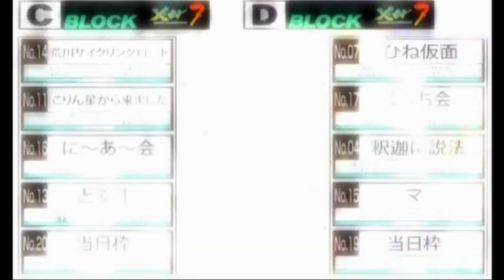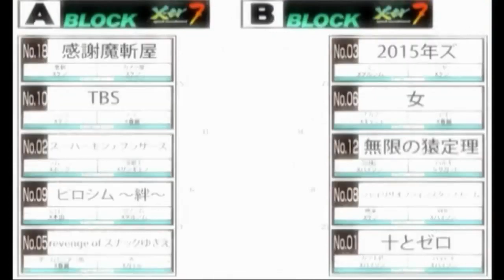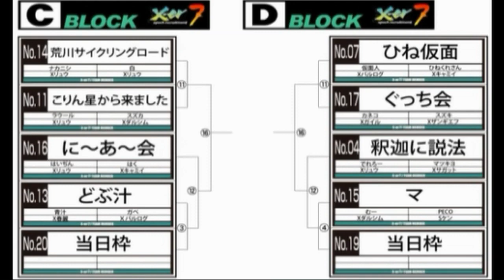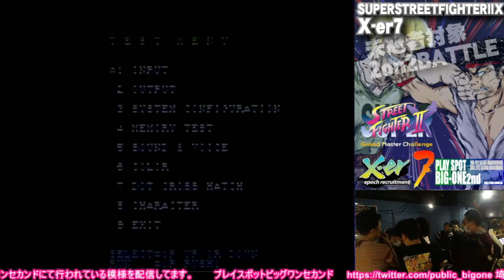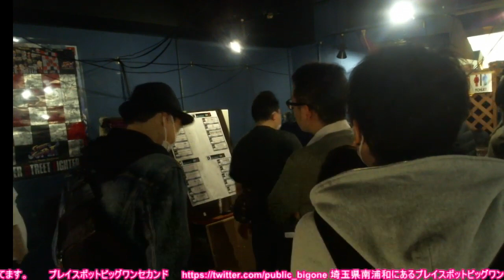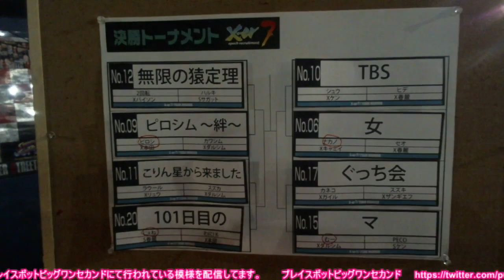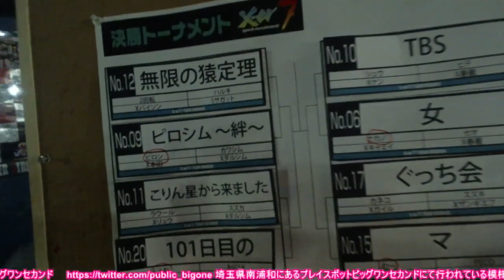【スパIIX】 未冠者限定大会 {X-er 7} Uncrowned limited tournament 【SSFIIX】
[当日予選 - Qualification]
0:34:10 じぇね Jenety (O.ChunLi) vs. てつ Tetsu & たろう Tarou (Claw)
0:37:45 わに！K Wani!K & じぇね Jenety (Honda & O.ChunLi) vs. じま Jima & デシカワ Deshikawa (Guile & Ken)
0:43:00 コマ Koma (O.Honda) vs. じま Jima & デシカワ Deshikawa (Guile & Ken)
0:46:30 水宮 Mizumiya & コマ Koma (O.Ken & O.Honda) vs. オロナイン Oro Nine & グリグラ Grygla (Dictator & FeiLong)
0:52:55 水宮 Mizumiya & コマ Koma (O.Ken & O.Honda) vs. セロテープ Cellotape & 嶋っちょ Shimaccho (Zangief)
1:01:15 じま Jima (Guile) vs. セロテープ Cellotape & 嶋っちょ Shimaccho (Zangief)
1:04:30 じま Jima & デシカワ Deshikawa (Guile & Ken) vs. じぇね Jenety (O.ChunLi)
1:08:45 てつ Tetsu & たろう Tarou (Claw) vs. わに！K Wani!K & じぇね Jenety (Honda & O.ChunLi)
1:15:05 オロナイン Oro Nine & グリグラ Grygla (Dictator & FeiLong) vs. じぇね Jenety (O.ChunLi)

2:36:05 A & ゲームセンター嵐 GameCenter Arashi (Guile & ChunLi) vs. ピロシ Piroshi (Honda)
2:40:40 はいびぎ Hyperbeginner (Boxer) vs. 晩楽 Bangaku & VER (Ken & Boxer)
2:44:05 ガベ Gabe & 青汁 Aojiru (Claw & ChunLi) vs. じぇね Jenety (O.ChunLi)
2:47:05 コマ Koma & 水宮 Mizumiya (O.Honda & O.Ken) vs. むー Mu (Dhalsim)
2:51:10 シュウ Shu (Ken) vs. 魔斬 Makiri (Ken) & カメラ屋 Kameraya (Ken)
2:56:10 須磨ザンギ Suma Zangi & ツムラ Tsumura (Zangief & Hawk) vs. カワシム Kawasim & ピロシ Piroshi (Dhalsim & Honda)
3:01:50 ナカノ Nakano & セオ Seo (Cammy & ChunLi) vs. ミヤ Miya & て Te (Ken & Dhalsim)
3:07:55 はいびぎ Hyperbeginner & カブキ君 Kabuki-kun (Boxer) vs はるきはる Harukiharu & 2回転 Nikaiten (O.Sagat & Boxer)
​3:14:10 ナカニシ Nakanishi & 白 Shiro (Ryu) vs ラウール Raoul & スズカ Suzuka (Ryu & Dhalsim)
3:19:15 はいぢん Haijin & はく Haku (Ryu & Cammy) vs. わに！K Wani!K & じぇね Jenety (Honda & O.ChunLi)
3:24:15 ひねくれさん Hinekuresan & 仮面人 Kamenjin (Cammy vs Claw) vs. スズキ Suzuki (Zangief)
3:27:55 マツキヨ Matsukiyo & でれろー Derero (Sagat & Ryu) vs. むー Mu (Dhalsim)

3:32:25 ヒデ Hide (ChunLi) vs. カワシム Kawasim & ピロシ Piroshi (Dhalsim & Honda)
3:37:50 ナカノ Nakano & セオ Seo (Cammy & ChunLi) vs. はるきはる Harukiharu & 2回転 Nikaiten (O.Sagat & Boxer)
3:43:25 ラウール Raoul (Ryu) vs. じぇね Jenety & わに！K Wani!K (O.ChunLi & Honda)
3:47:50 スズキ Suzuki (Zangief) vs. むー Mu & PECO (Dhalsim & O.Ken)

[決勝トーナメント - Final Tournament]
4:09:15 ピロシ Piroshi & カワシム Kawasim (Honda & Dhalsim) vs. はるきはる Harukiharu & 2回転 Nikaiten (O.Sagat & Boxer)
4:14:35 スズカ Suzuka & ラウール Raoul (Dhalsim & Ryu) vs. じぇね Jenety & わに！K Wani!K (O.ChunLi & Honda)
4:17:10 ナカノ Nakano & セオ Seo (Cammy & ChunLi) vs. ヒデ Hide & シュウ Shu (ChunLi & Ken)
4:22:40 スズキ Suzuki & カネコ Kaneko (Zangief & Guile) vs. むー Mu & PECO (Dhalsim & O.Ken)

[Top 4]
4:27:25 じぇね Jenety & わに！K Wani!K (O.ChunLi & Honda) vs. はるきはる Harukiharu & 2回転 Nikaiten (O.Sagat & Boxer)
4:30:35 ナカノ Nakano & セオ Seo (Cammy & ChunLi) vs. PECO & むー Mu (O.Ken & Dhalsim)

[Final]
4:38:30 Pre Interview

4:39:55 ナカノ Nakano (Cammy) vs. じぇね Jenety (O.ChunLi)
4:42:05 ナカノ Nakano (Cammy) vs. わに！K Wani!K (Honda)
4:43:40 セオ Seo (ChunLi) vs. わに！K Wani!K (Honda)

4:46:40 Post Interview